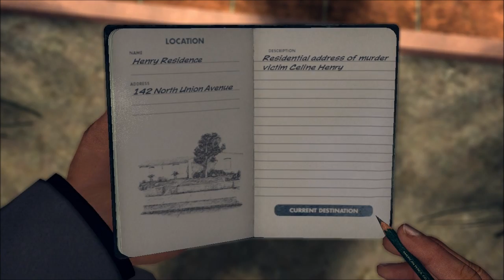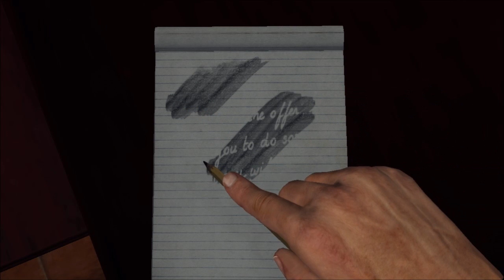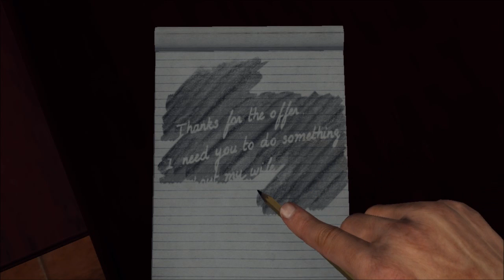L.A.Noire Walkthrough-Case #08 Part #3-The Red Lipstick Murder [HD]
L.A. Noire is a 2011 action-adventure third-person shooter neo-noir crime video game developed by Team Bondi and published by Rockstar Games. It was released for PlayStation 3, Xbox 360 and Microsoft Windows.L.A. Noire is set in Los Angeles in 1947 and challenges the player, controlling a Los Angeles Police Department (LAPD) officer, to solve a range of cases across five departments.Players must investigate crime scenes for clues, follow up leads, and interrogate suspects, and the players' success at these activities will impact how much of the cases' stories are revealed.
The game draws heavily from both the plot and aesthetic elements of film noir, stylistic films made popular in the 1940s and 1950s that share similar visual styles and themes, including crime and moral ambiguity. The game uses a distinctive colour palette, but in homage to film noir it includes the option to play the game in black and white. Various plot elements reference the major themes of gum-shoe detective and mobster stories such as Key Largo, Chinatown,The Untouchables, The Black Dahlia, and L.A. Confidential.
L.A. Noire is notable for using Depth Analysis's newly developed technology MotionScan, whereby the actors portraying the game's characters were recorded by 32 surrounding cameras to capture facial expressions from every angle.The technology is central to the game's interrogation mechanic, as players must use the suspects' reactions to questioning to judge whether or not they are lying.
L.A. Noire is the first video game to be shown at the Tribeca Film Festival.Upon release, the game received wide acclaim for its advances in storytelling and facial animation technology. As of February 2012, both PC and console versions have sold nearly 5 million copies combined.